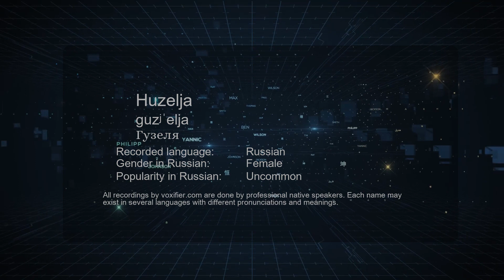How to Pronounce Huzelja (Гузеля) in Russian - Voxifier.com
This is the Russian pronunciation, gender, and phonetics recording of the name Huzelja (Гузеля). The same name may exist in other languages with different pronunciations. Check the meaning of name along with other possible pronunciations or similar names for free Voxifier uses the help of expert linguists to simplify pronunciations by replacing some special sounds with sounds more commonly available across all languages.